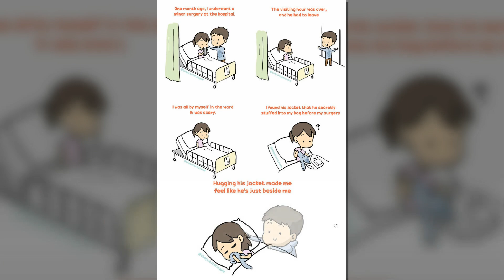Funny And Relatable Relationship Comics By The Potato Couple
We're Jason & Ymei from Penang, Malaysia. I made J&Y Productions, and I'm the creator behind the comic books The Potato Couple.

I draw anything that happens between us, and from all around us. Here is a small selection from my comic collection about my life and a potato relationship.